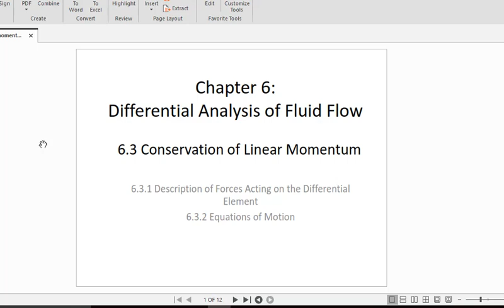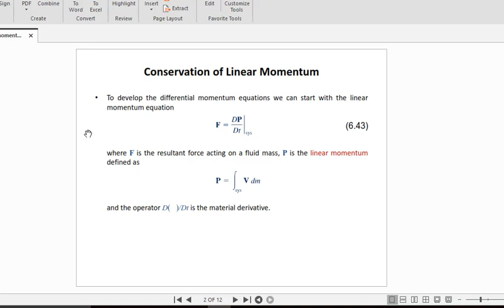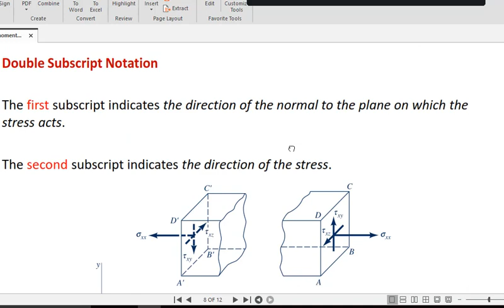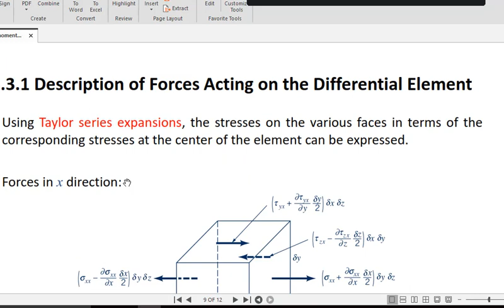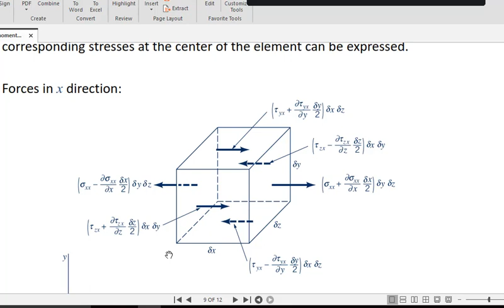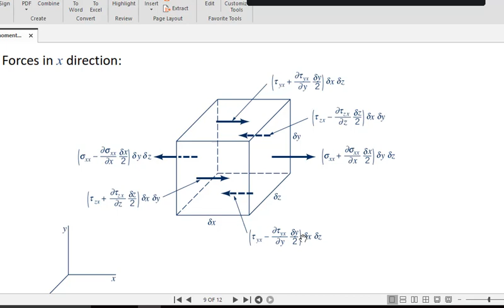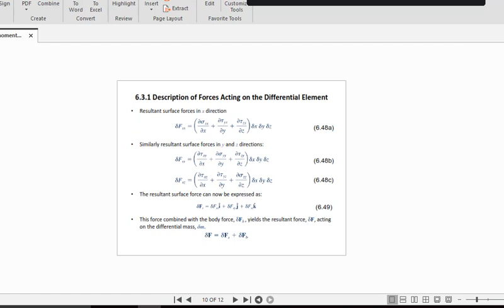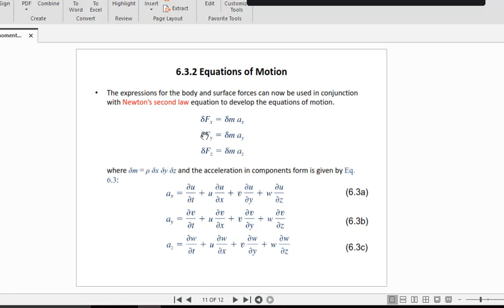Recap 4 FM II